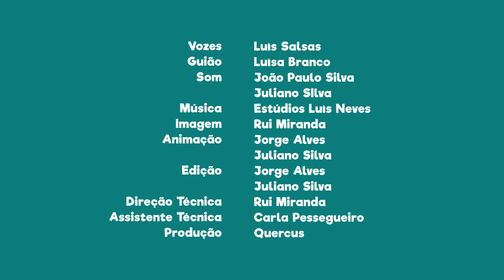FNT14E20 - PN das serras de Aire e Candeeiros: “Mar de Minde”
Sabias que no Inverno, nesta área protegida, se forma um mar conhecido como “Mar de Minde”?